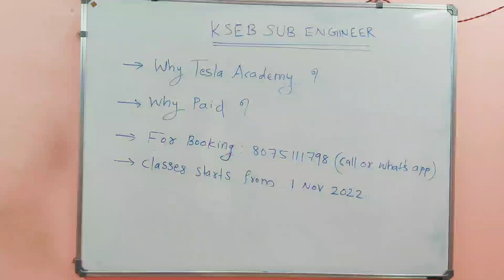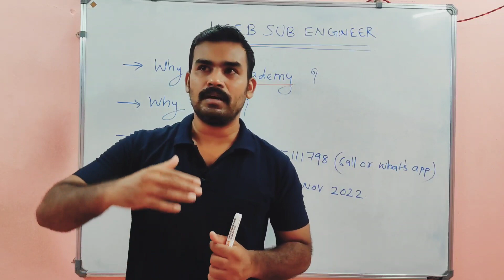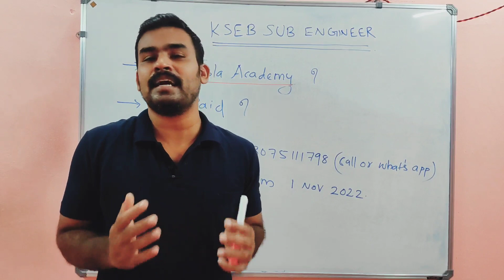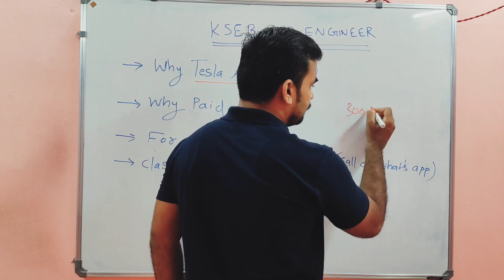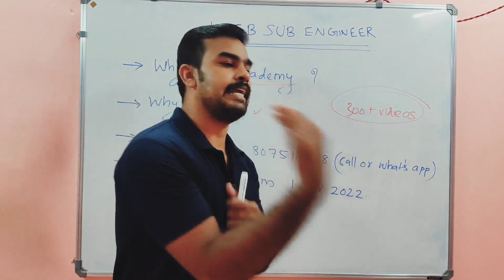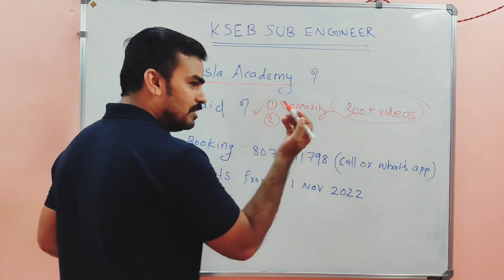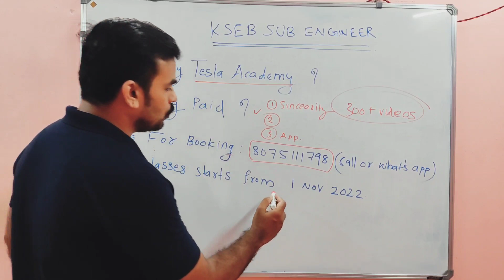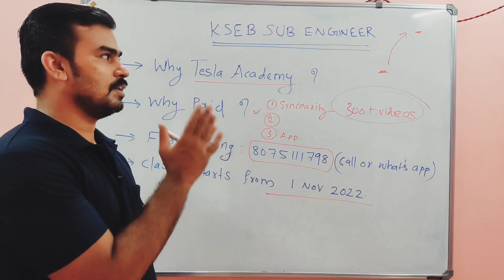mega launch | a complete course on kseb sub engineer | book your seat now